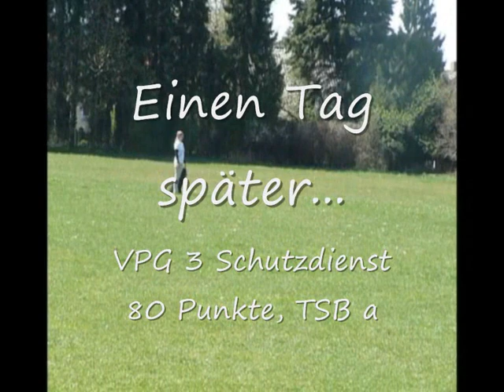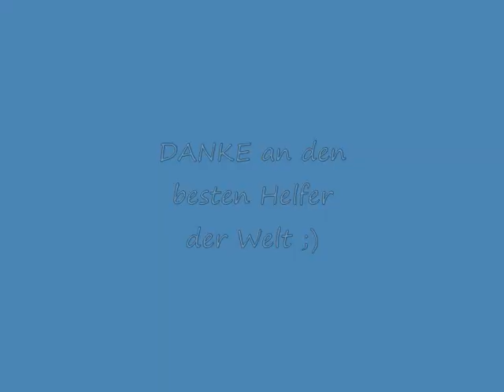Amira-Caleigh vom Sallenbusch - Schutzdienst - VPG2 & VPG3